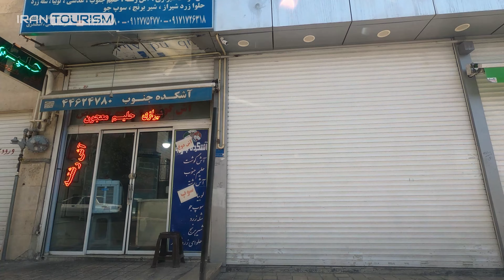TEHRAN 2021, Punak Neighborhood, Part 2 | تهران، محله پونک، قسمت 2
Punak is a neighborhood in the west of Tehran.
This neighborhood leads to Hashemi Rafsanjani Highway (Niayesh) from the north, Shahid Hemmat Highway from the south, Punak River (Nahj al-Balagheh Park) from the east and Sattari Highway from the west.
Punak is limited to Janatabad neighborhood from the west, Shahrak Gharb neighborhood from the east, Chahardivari neighborhood from the north and Bagh-e Feyz neighborhood from the south.

پونَک ، محله‌ ای در غرب تهران است.
این محله از شمال به بزرگراه هاشمی رفسنجانی (نیایش)، از جنوب به بزرگراه شهید همت، از شرق به رودخانه پونک (بوستان نهج البلاغه) و از غرب به بزرگراه ستاری منتهی می‌شود.
پونک از غرب به محله جنت آباد، از شرق به محله شهرک غرب، از شمال به محله چهاردیواری و از جنوب به محله محله باغ‌ فیض محدود می‌شود.

🔻Video Timeline🔻
00:00 Intro 1
00:40 Intro 2
00:51 Ashrafi Esfahani Expressway | بزرگراه اشرفی اصفهانی
01:17 Trail Map | نقشه مسیر
01:33 Punak Neighborhood | محله پونک
02:20 Punak Square | میدان پونک
02:34 Mirza Babaei Boulevard | بلوار میرزابابایی
03:47 Adl Boulevard | بلوار عدل
04:22 Karbalaei Ahmad Street | خیابان کربلایی احمد
05:09 2nd Street | خیابان دوم
05:36 Baharak Street | خیابان بهارک
06:16 1st Street | خیابان یکم
06:29 Kaj Street | خیابان کاج
06:46 2nd Street | خیابان دوم
07:01 Karbalaei Ahmad Street | خیابان کربلایی احمد
07:29 Ashrafi Esfahani Expressway | بزرگراه اشرفی اصفهانی
07:55 Mirza Babaei Boulevard | بلوار میرزابابایی
08:48 Adl Boulevard | بلوار عدل
09:52 Bahar Street | خیابان بهار
11:09 Valiasr Street | خیابان ولیعصر
12:06 Kamali Boulevard | بلوار کمالی
13:00 Nasim Street | خیابان نسیم
13:47 Azadeh Street | خیابان آزاده
15:23 Fat`h Street | خیابان فتح
18:47 Nasim Street | خیابان نسیم
19:34 Valiasr Street | خیابان ولیعصر
20:37 Bahar Street | خیابان بهار
21:57 Kamali Boulevard | بلوار کمالی
25:39 Jahad Street | خیابان جهاد
26:15 4th Street | خیابان چهارم
26:31 1st Yas Street | خیابان یاس یکم
27:30 Yas Street | خیابان یاس
28:07 Mosque Square | میدان مسجد
28:26 Yas Street | خیابان یاس
29:02 4th Street | خیابان چهارم
29:19 Jahad Street | خیابان جهاد
29:59 Kamali Boulevard | بلوار کمالی
31:35 Bahar Street | خیابان بهار
32:37 Fajr Street | خیابان فجر
36:15 Khordad Street | خیابان خرداد
36:48 Ordibehesht Street | خیابان اردیبهشت
37:53 Bahar Street | خیابان بهار
41:08 Pak Street | خیابان پاک
42:39 Yas Street | خیابان یاس
47:25 Golha Street | خیابان گلها
49:37 Haft Lang (Golzar) Street | خیابان هفت لنگ (خیابان گلزار)
52:05 Rajaei Street | خیابان رجایی
55:43 Qaravi Street | خیابان غروی
59:11 Mokhberi Street | خیابان مخبری
01:01:35 Ali Qoli Nejad Street | خیابان علی قلی نژاد
01:03:18 Hoseyni Street | خیابان حسینی
01:05:36 Heydari Moqaddam Street | خیابان حیدری مقدم
01:08:59 Nastaran Street | خیابان نسترن
01:09:54 Heydari Moqaddam Street | خیابان حیدری مقدم
01:11:06 Khoshtinat Street | خیابان خوش طینت
01:15:48 Qaravi Street | خیابان غروی
01:18:34 Haft Lang (Golzar) Street | خیابان هفت لنگ (خیابان گلزار یکم)
01:20:11 Akbari Street | خیابان اکبری
01:23:52 Ashrafi Esfahani Expressway | بزرگراه اشرفی اصفهانی
01:25:54 Trail Map | نقشه مسیر

► Time: 12:30 - August 2021
► Weather: Sunny ☀️
► Temperature: 35℃ / 95℉ 🌡

🎬Gimbal: -
🎤Microphone: -
🎧In-Ear Monitors: -